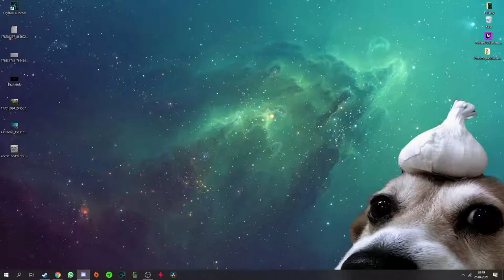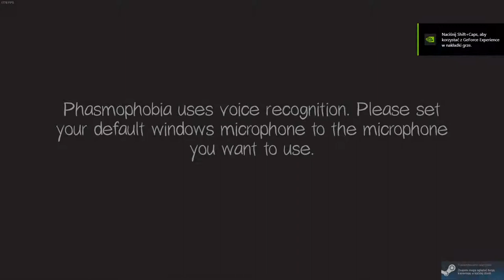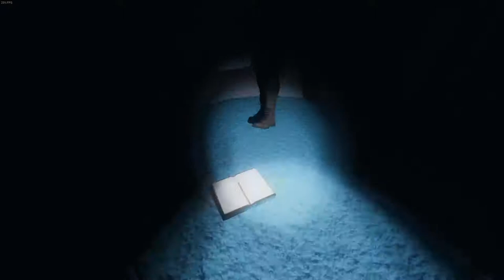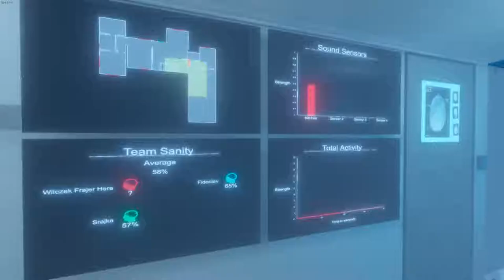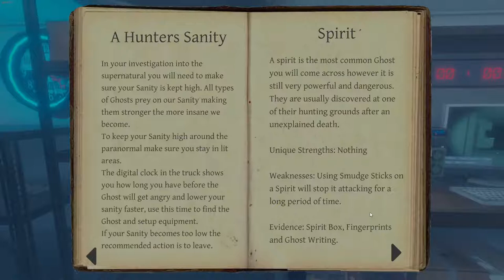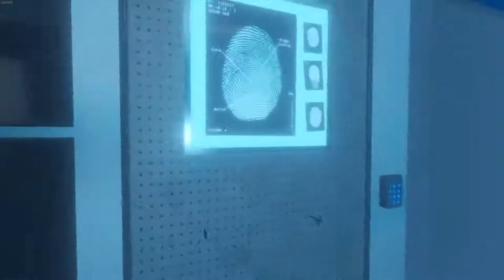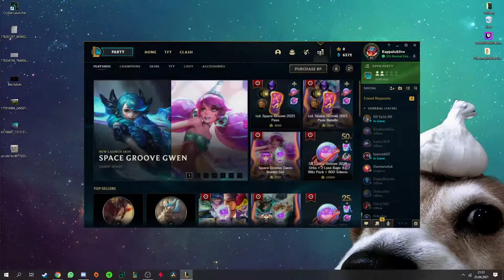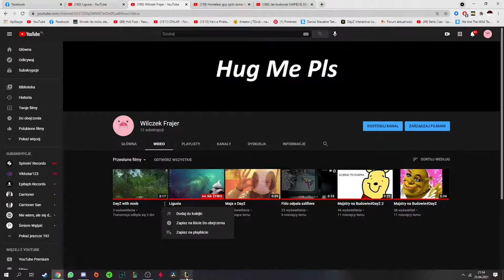Duchy i Ligusia